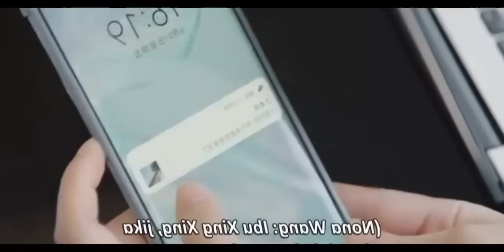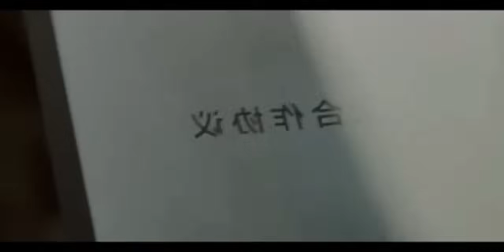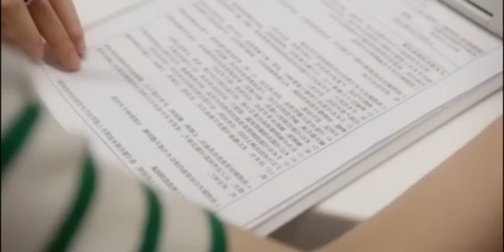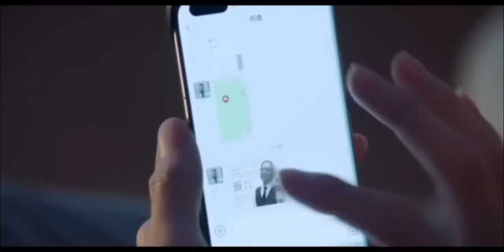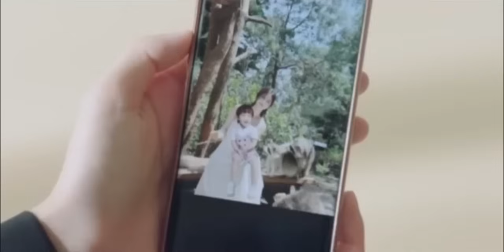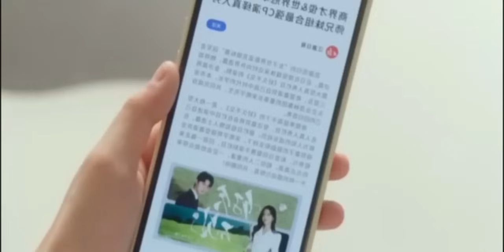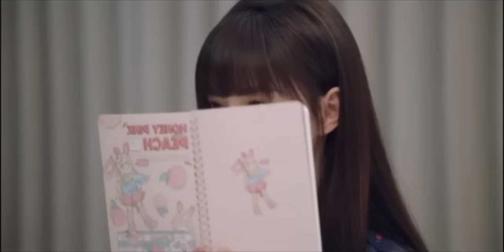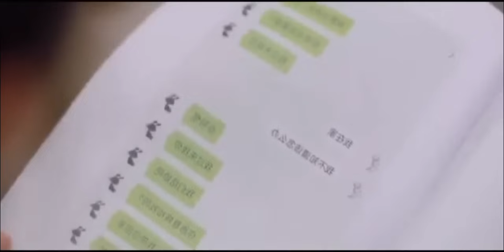single mom & dad contract marriage💞